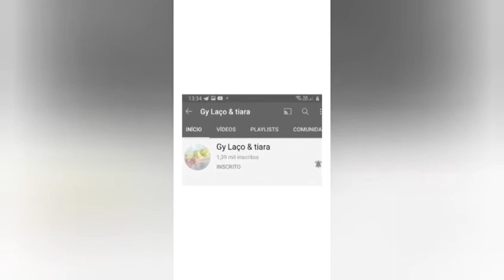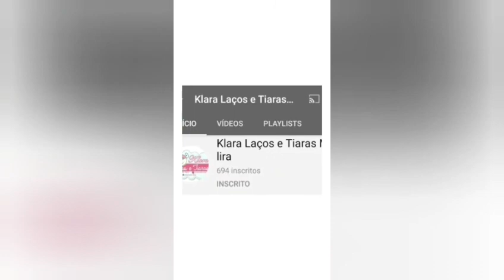❤🌹Divulgando os cantinhos dos amigos 🎀🥰Eni laços e acessórios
Divulgação dos canais das fraldetes unidas🍼🍼🥰😘🌹

Edinalva Lima🌷

Eni laços e acessórios🌷

Célia Melo Crochê🌷

PENHA Acessórios🌷

Maria flor artes🌷

Gil laços e tiaras🌷

Lu Dicas e Mais🌷

Ju_artesanato!🌷

Klara Laços e Tiaras marialva Lira🌷

Rosa laços🌷
Gy laços e tiara🌷

Vovó artes🌷

Laços e Artes da Duda🌷

Laços Boutique🌷

Lu Laços e Tiaras🌷

TÂNIA Multe Art's e Enkantos Lacos🌷

Paty laços e acessórios🌷

Laços Meltina🌷

Mony artes by Simone Regina🌷

Cantinho da tia Dé🌷

Ateliê Carol nebra🌷

Ateliê Denise Souza Artesanatos🌷

R.R.Crochê e vlog🌷

Crochê da Albina Veiga🌷

Fátima belos laços🌷

Sophia Laços🌷

Kauã game oficial🌷